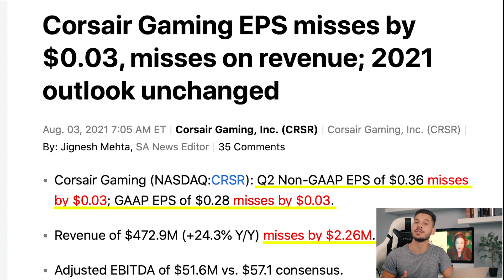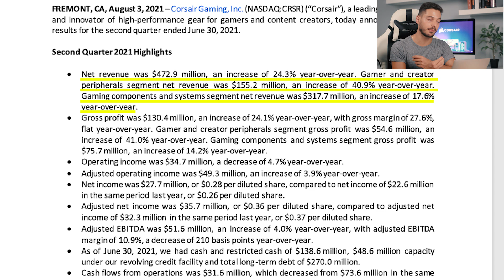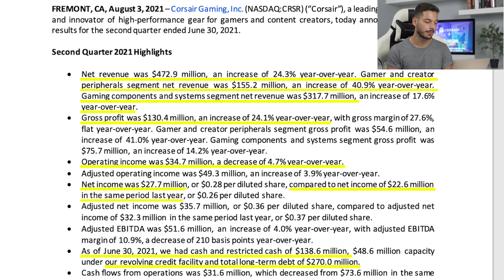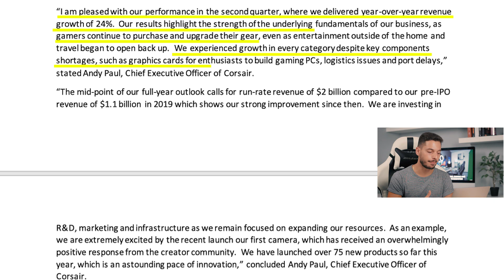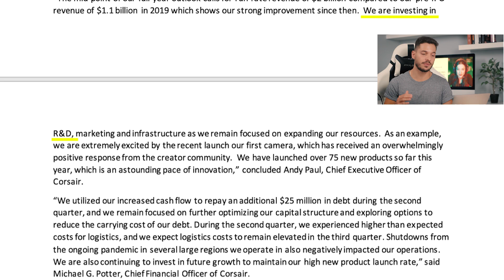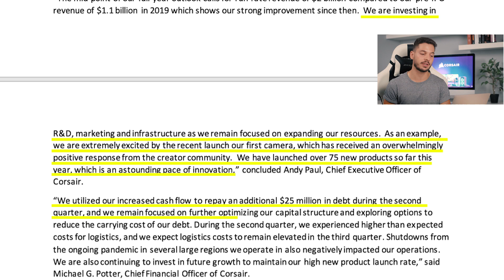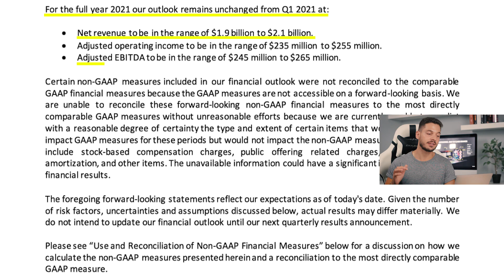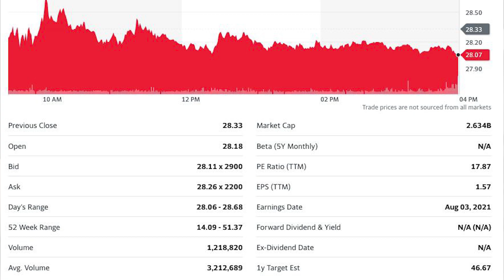AZIONI CORSAIR Q2 : NON ha battuto le STIME! Momento di VENDERE?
L’azienda non ha battuto le stime, ha mancato di 0.03 centesimi di dollaro l’eps dichiarando un EPS di 0,36 verso i 0,39 stimati. Anche dal lato ricavi la trimestrale sembra sia andata male, infatti le stime sono state mancate per 2,25 milioni di dollari. Ma andiamo a vedere nei dettagli la trimestrale e scopriamo insieme se è davvero andata così male.

Highlights :

- Ricavi netti di 472.9 milioni di dollari, un incremento del 24,3% dall’anno scorso in cui le revenue erano di 380,4 milioni di dollari. Questi ricavi derivano per 155,2 milioni dal segmento Gamer e Creator, quindi includendo tutto ciò che riguarda anche la sfera streaming e il gruppo elgato con una crescita del 40,9% dall’anno precedente, mentre 317,7 milioni di dollari con un incremento del 17,6% anno su anno dal segmento componenti Gaming.

Il nostro canale deve essere visto come INFORMATIVO e di INTRATTENIMENTO, non come una consulenza in materia finanziaria.
Qualsiasi titolo finanziario citato (azioni, obbligazioni, cryptovalute etc) è mirato ad esprimere un parere PERSONALE E SOGGETTIVO e non un consiglio di acquisto dello stesso. L'investimento comporta un rischio e SOLOAZIONI NON SI ASSUME NESSUNA RESPONSABILITÀ.